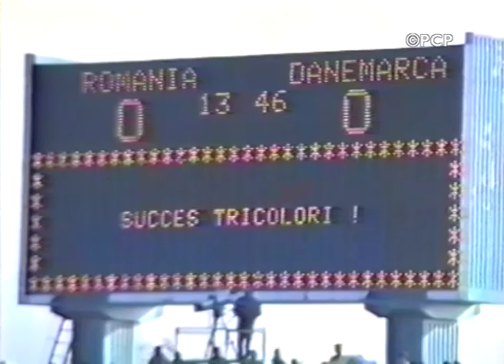România - Danemarca 3-1 / Demonstrație de forță pe stadionul Steaua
15 noiembrie 1989, o lună până la Revoluție.
Imagini din filmul calificării la „Italia ’90” niciodată difuzate până acum.
Ce nu s-a văzut la TV. Zidul Berlinului căzuse cu 6 zile în urmă și era pentru prima oară că zeci de mii de persoane erau adunate într-un singur loc.
Miliția și Securitatea, prezență masivă la stadion.